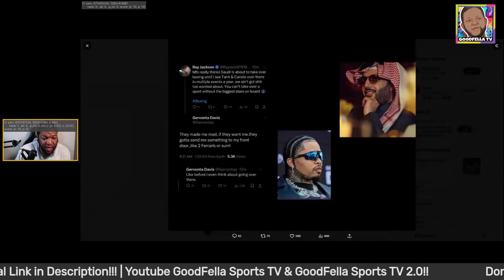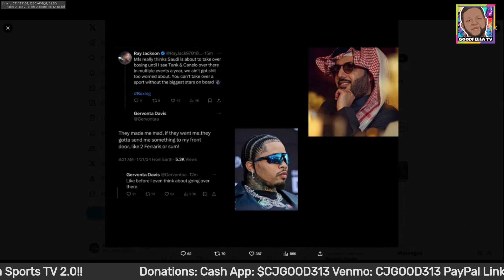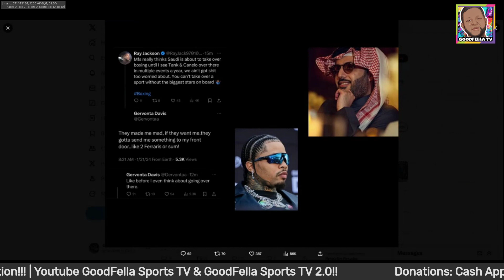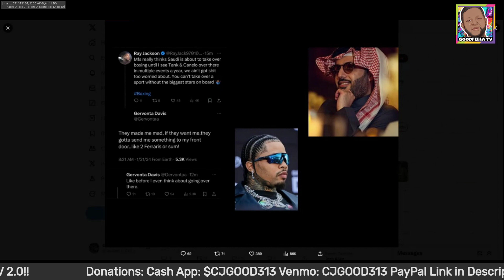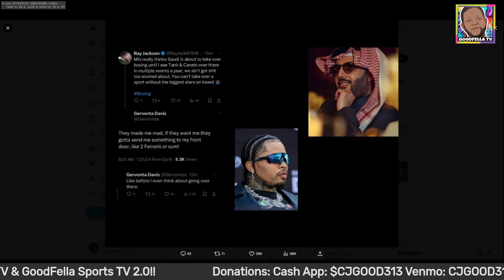Gervonta Davis Now Ducking Devin Haney Offer to Fight in Saudi Arabia!!!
$CjGood313

CJGOOD313